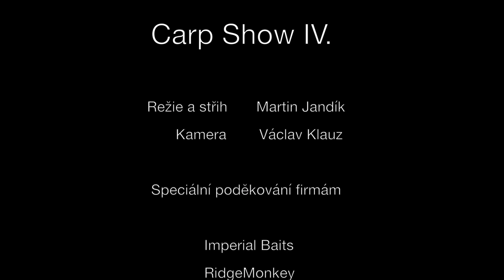CARP SHOW IV. ,,The UK Style,,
Malá svazová voda, velké poklady, novinky od firmy RidgeMonkey a rybaření v UK stylu. To vše a mnohem více najdete v novém díle pořadu Carp Show. Přeji příjemné sledování.

Small associational water, big treasures, news from company RidgeMonkey and fishing in UK style. You'll find this and much more in new episode of Carp Show. I wish you a good view.